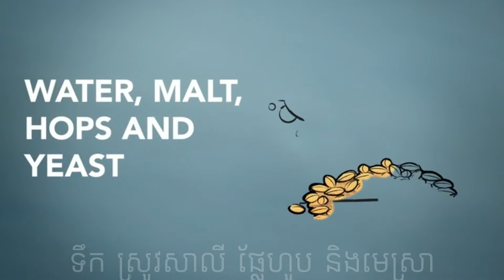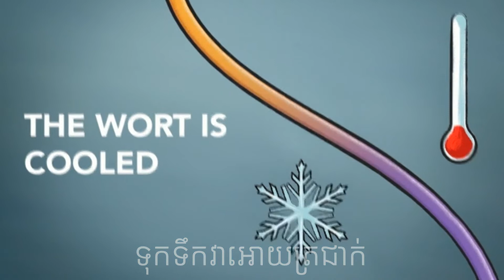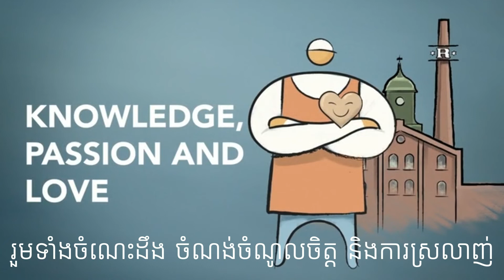Beer Brewing Khmer Subtitle